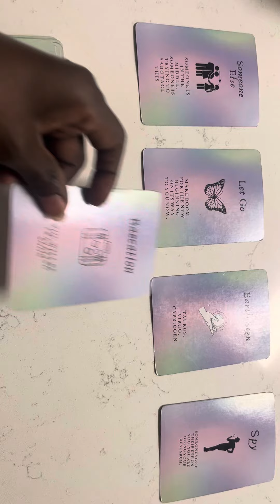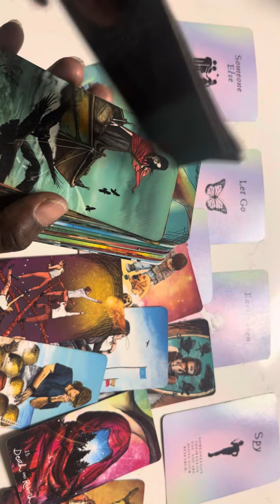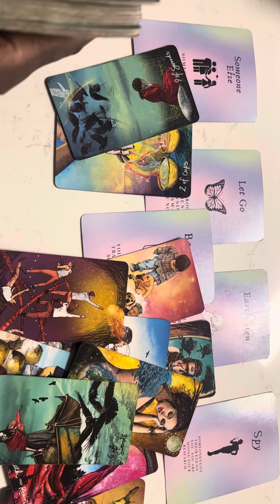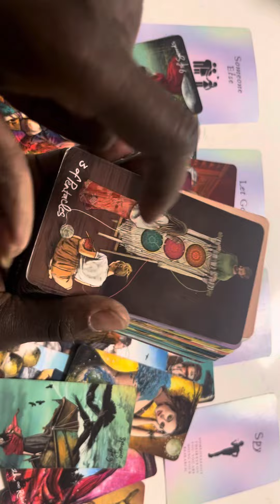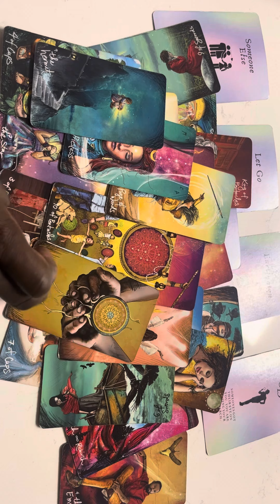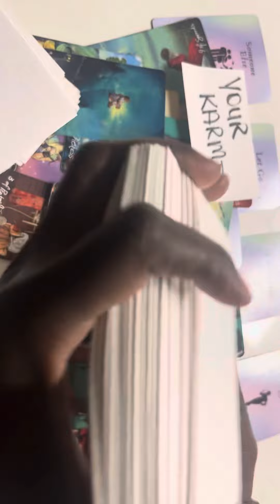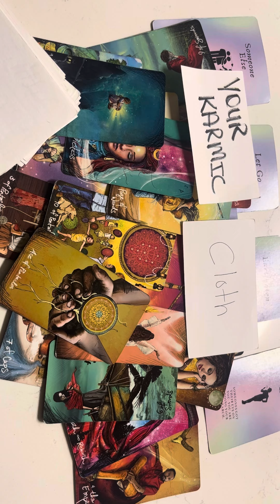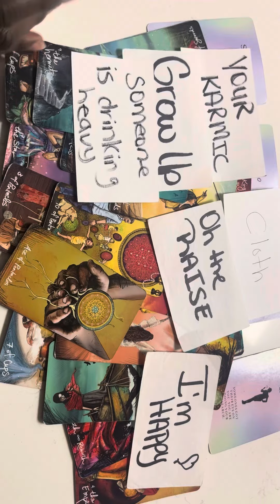GOOD NEWS GOOD NEWS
ONLY
THANKS FOR ALL YOUR SUPPORT IF YOU WOULD LIKE TO DONATE TO MY PLATFORM
EARTHANGELGODDESS313
I THANK YOU IN ADVANCE FOR ALL YOUR SUPPORT AND GENEROSITY!!